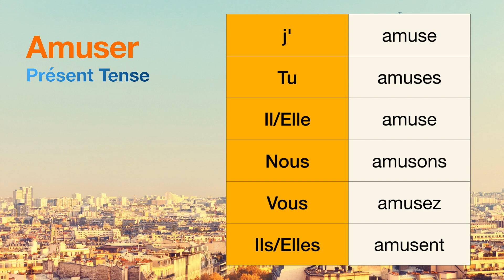How to conjugate Amuser (to amuse ) in Présent tense.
The conjugations for Amuser (to amuse ) in Présent are
j'amuse
Tu amuses
Il amuse
Nous amusons
Vous amusez
Ils amusent